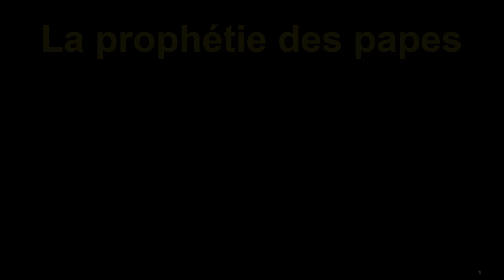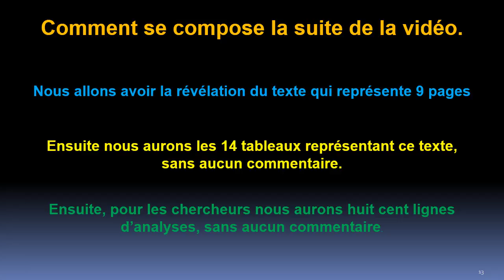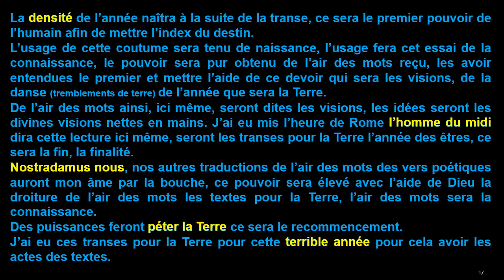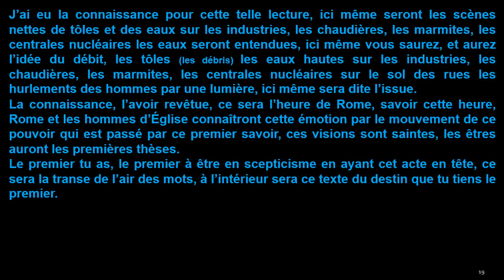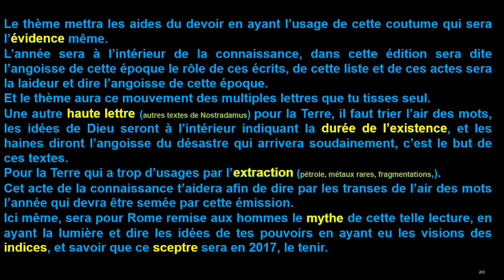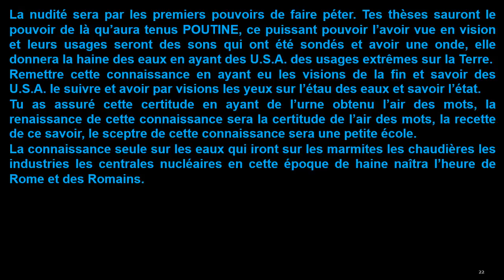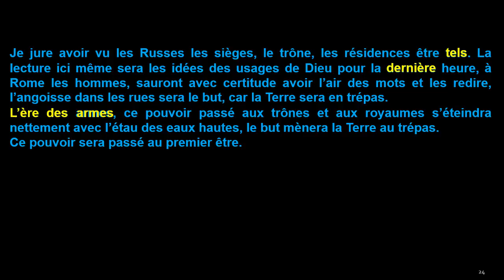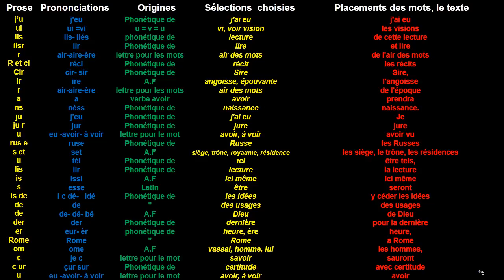Dernières révélations de Nostradamus, la prophétie des papes.